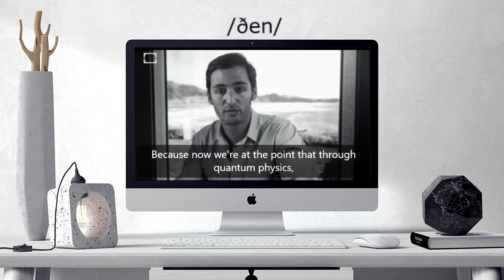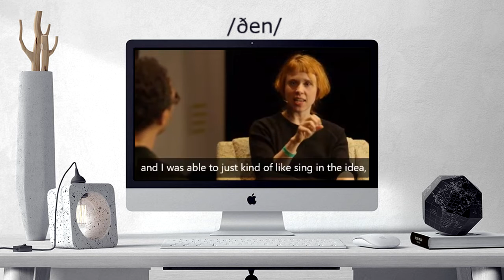How to pronounce THEN | THEN Learn English and British Pronunciation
Here are all the possible pronunciations of the word THEN.
Learn how to pronounce "THEN" in British English and American English. Hear the pronunciation of the word on its own and in example sentences.